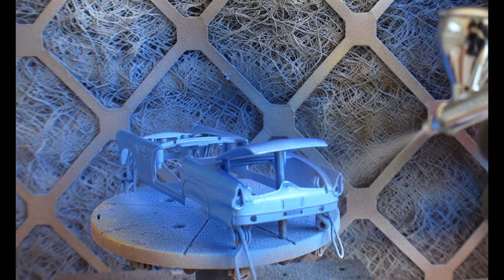Restoration Repair Damaged Diecast 1956 Ford Thunderbird Resurrection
Hi everyone, welcome to my diecast model cars restoration channel! In this video You’ll watch damaged 1956 Ford Thunderbird model car restoration.